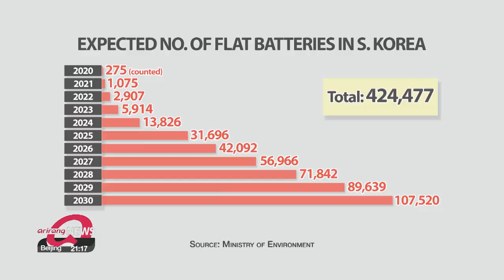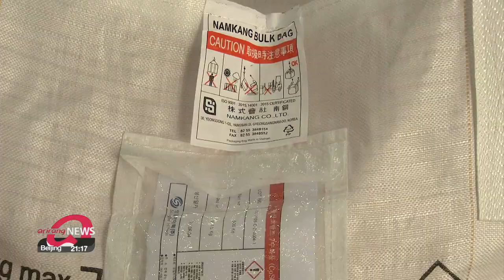The EV Era Has Begun: Battery recycling as a future growth industry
성큼 다가온 전기차 시대...불 붙는 '배터리' 경쟁

With electric vehicles becoming more mainstream, in the near future, there will be piles of the EV batteries to be disposed.
There is a market dedicated to recycling the product, and it is growing fast.
Kim Sung-min zooms in on this trend.
Electric vehicle batteries usually last about ten years... and are said to be flat... when their efficiency drops below 80 percent.
With the EV market growing fast, South Korea is expected to produce around 400-thousand flat batteries by 2030, a number that will grow exponentially.

"Behind me are piles of flat EV batteries, each of them weighing around 400 kilograms.
Given that millions of these huge batteries will go flat in the coming years,... recycling them is so important for the environment.”

This is one of South Korea's EV battery recycling plants.
The process works like this:
First, the batteries are dismantled by hand.
Then, they're shredded separately in machines filled with liquids or gases that keep them from catching fire.
The result of this step... is a mix of chemicals and materials they call "black mass."
Next, they extract the valuable components, like nickel and cobalt, which are sent to companies that will use them to produce new batteries.

"The world is trying to reduce carbon emissions and achieve carbon neutrality. The amount of emissions from recycling nickel is 60 to 70 percent less than from sourcing nickel from mines. This alone can be the reason to recycle."

And it's not just about the environment.
It also comes down to maximizing efficiency... because resources are finite.
The materials used in battery-making like copper, nickel, cobalt, lithium and manganese exist in limited amounts, and can be found in only a few countries.
Recycling... extracts these resources and helps countries reduce their reliance on others in securing them.

"Normally, one nickel mine produces around 10-thousand to 40-thousand tons of nickel a year. Here, just by recycling,... we can produce 4-thousand-400 tons of cobalt and nickel."

The global battery recycling market is expected to grow to 18 billion U.S. dollars by 2030,... in part because governments are moving to make the process mandatory.
The EU has a specific roadmap for disposing of flat batteries... that requires companies to take back waste batteries from end-users,... and to reach specific minimum levels of efficiency when recycling.
South Korea has not yet made specific rules, but those discussions are expected to happen soon... as part of achieving sustainability in the long term.

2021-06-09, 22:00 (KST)